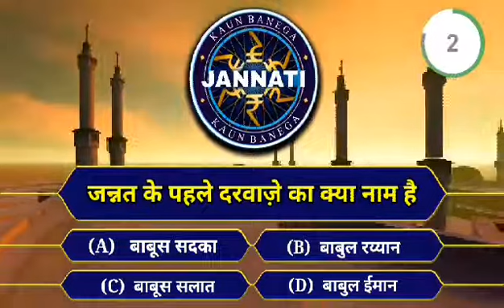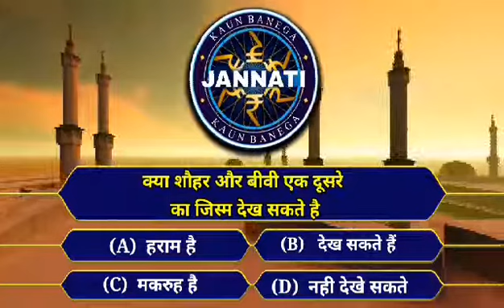KBJ 76 - Kaun Banega Jannati - कौन बनेगा जन्नती - G9 Knowledge